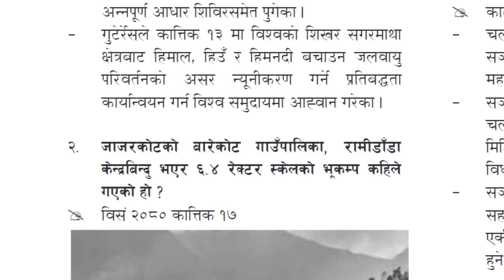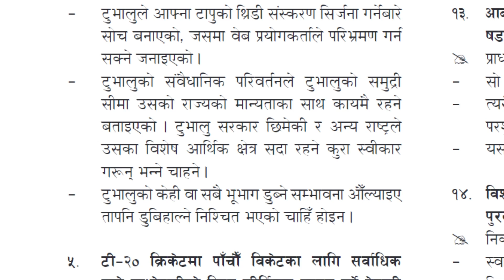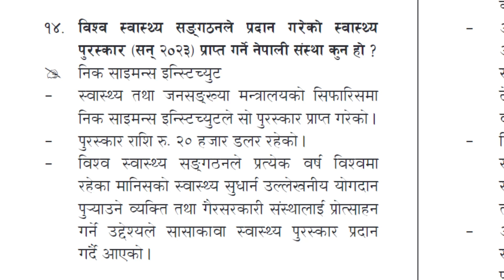gorkhapatra [2080-07-22] || GYAN SAGAR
Welcome 🤗.
Gorkkha Patra 2080 Kartik 22 gatey prakasit samasaamayik samanya gyan
samabesh gariyako xa.
Here is weekly dose of Loksewa Questions Published on GORKHAPATRA DAILY Every Wednesday. We make some effort to make it into audio visuals. Hope we are somewhere benefitted by this.
If you are enjoying... stay updated and motivated.

"Motivation can beat a mere talent."  [Unknown♾️]
samasaamayik ghatana 2080, current affairs 2080,
 समसामयिक सामान्य ज्ञान 2080, loksewa gk 2080,

Current Affairs of national and international importance on daily basis for all competitive exams like : Loksewa (PSC), TSC, Banking and for other
government organization too.

loksewa tayarinepal
 samasaamayik samanya gyan 2080
naasu kharidar gk 2080

If you guys have something to say, Please let us know. Criticism or Praise are equally welcome. We are on our way with you guys. Together we can do much.
If you have to go long-walk together, if you want fast go alone.. So we have to go long, together it is.. There is nothing impossible, rather it takes time.
Thanks❤️

Gorkkha Patra 2080 Jestha 17 gatey prakasit samasaamayik samanya gyan
samabesh gariyako xa.

government organization too.

Thanks❤️